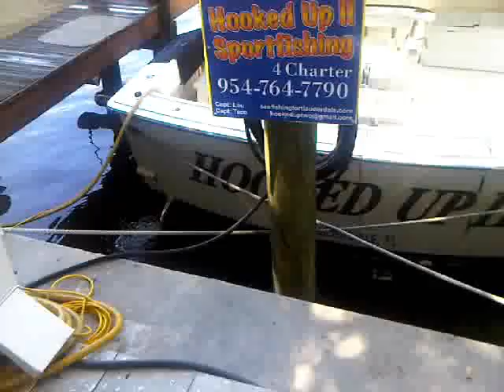Hooked Up II Sport Fishing Charter- Fort Lauderdale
Hooked Up II Sport Fishing Charter Boat at the Hilton Fort Lauderdale Marina.